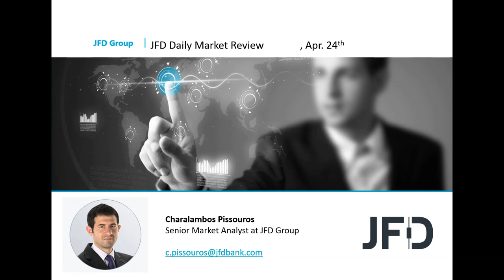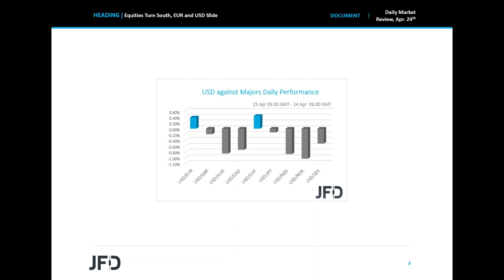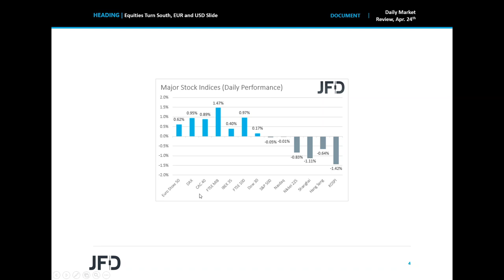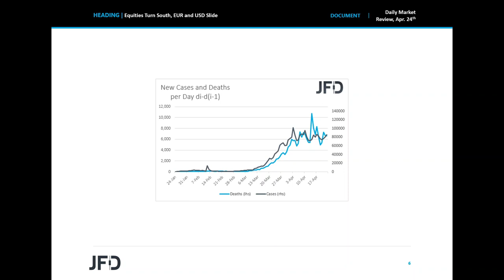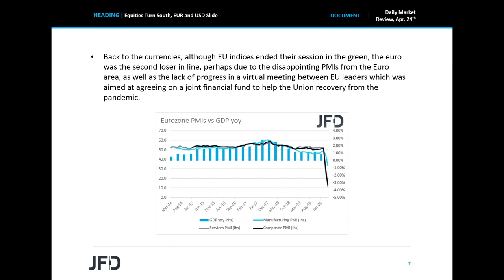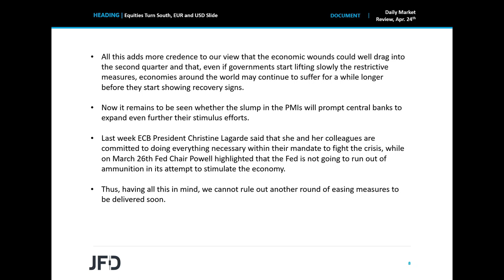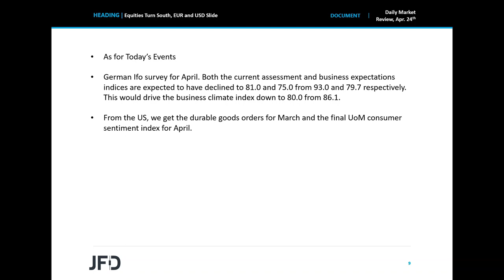Daily Market Review: Equities Turn South, EUR and USD Slide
Risk appetite eased yesterday as Gilead’s potential medicine for the coronavirus failed its first randomized clinical test. In the currency world, the euro was among the main losers, as the Euro-area PMIs slid more than anticipated. The UK and US preliminary PMI also missed their estimates, suggesting that the global economic outlook continued to deteriorate at the beginning of the second quarter of the year.